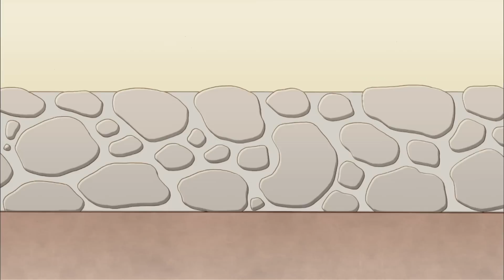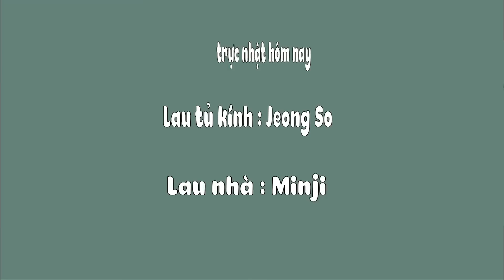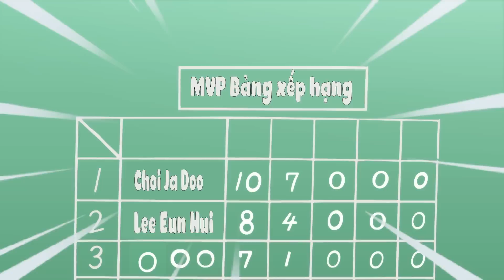Từ Nơi Jadoo Sinh Ra - Xin Chào Jadoo - Hoạt Hình Hello Jadoo Được Yêu Thích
Tập phim : Từ Nơi Jadoo Sinh Ra - Xin Chào Jadoo - Hoạt Hình Hello Jadoo Được Yêu Thích